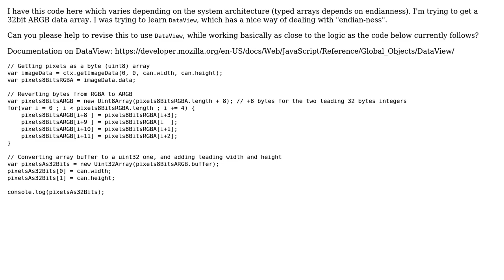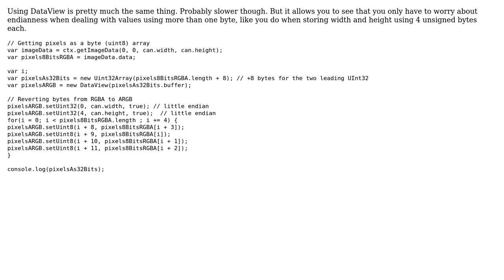Code Review: Architecture-dependent to DataView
With thanks & praise to God, and with thanks to the many people who have made this project possible! | Content (except music & images) licensed under CC BY-SA | Music | Images & others | With thanks to user Triqui user Noitidart user Jamal and the Stack Exchange Network Trademarks are property of their respective owners. You are responsible for your own actions.